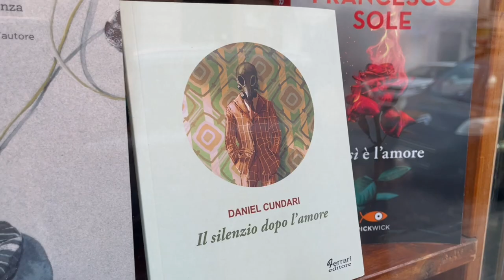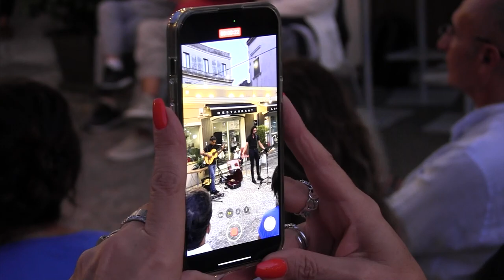Crotone: "Premio Restanza' a Daniel Cundari"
Il 18 agosto, alle 19:30 in piazza Immacolata si terrà l' incontro con il poeta, scrittore, performer plurilingue e repentista (improvvisatore) Daniel Cundari, fondatore della Piccola Biblioteca di Cuti.

L’evento dell’associazione IoResto, in collaborazione con la Libreria Cerrelli, proporrà un nuovo modello di incontro-dibattito in cui verrà riservato al pubblico uno spazio attivo di intervento.

“Ruggine e Oro: guardare oltre la Calabria di ieri, oggi e domani” è il titolo del dibattito con Daniel Cundari che, tra una risposta e l’altra, interpreterà alcuni brani di letteratura a lui più cari, accompagnato in un percorso musicale curato dal maestro pluristrumentista Daniele Fabio.

Restare, viaggiare e partire in uno dei luoghi più complessi del Mediterraneo. Un dialogo intorno alla bellezza e all’abbandono che invadono una terra in bilico tra il peso del mito e il baratro dell’arretratezza. Possono la letteratura e la poesia salvare l’identità di una Calabria crocevia di popoli e di culture dalle minacce dell’incuria e della superficialità?